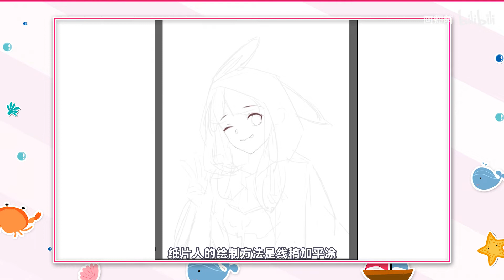【绘画教程】板绘新手向！碗碗教你用平涂的方法画一个皮卡丘美少女！ 每日分享畫，喜歡記得訂閱哦！